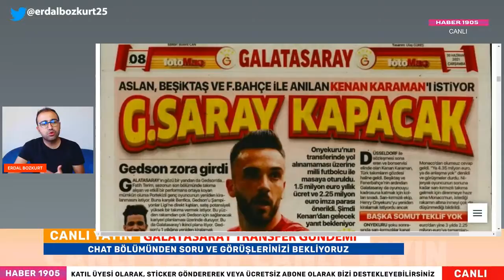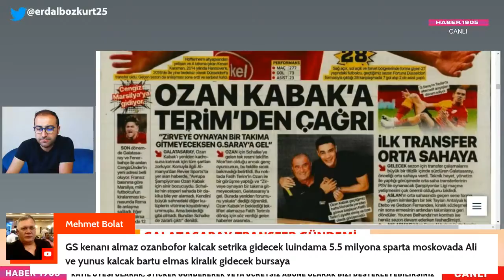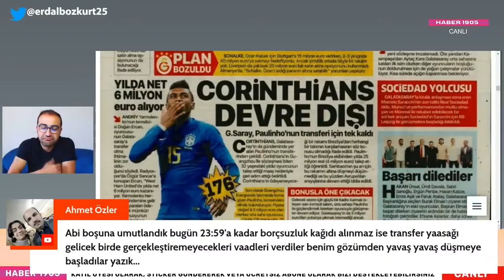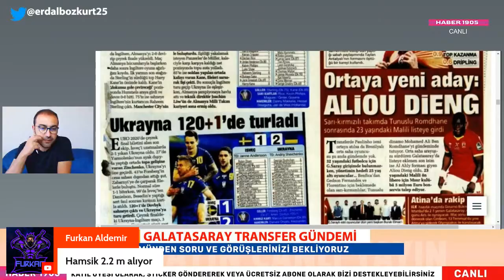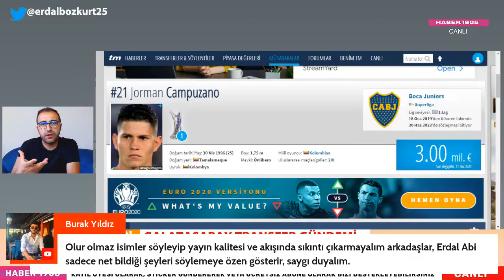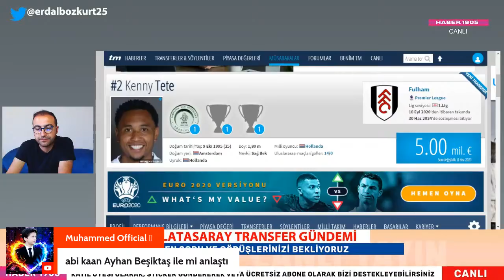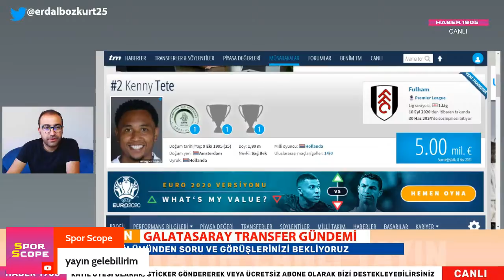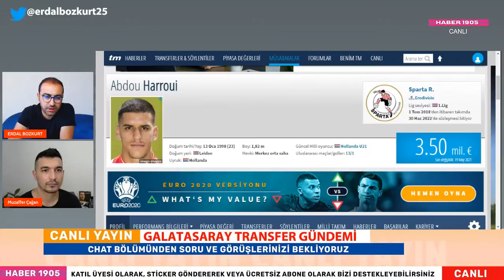GALATASARAY GÜNDEMİ / MANŞETTE KENAN VAR / PAULİNHO ADIM ADIM / Kenny tete, mario rui, Abdou Harroui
Galatasaray transfer de hız kazandı. Sağ bek arayışları mevcut. Galatasaray transfer de hangi isimleri istiyor.Galatasaray gündemi ve Galatasaray transfer gelişmeleri ni futbol yorumcusu Erdal Bozkurt yorumluyor..

Galatasaray haberleri
Galatasaray transfer gündemi
Galatasaray gündemi